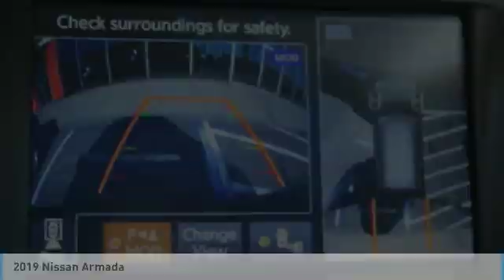2019 Nissan Armada Birmingham AL NT19161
2019 Nissan Armada

*Leather Seats* *Navigation* *Auto Climate Control* *Bluetooth* *Satellite Radio* brbrBacked by Burke. Price Protection Promise, FREE Oil Changes & Wiper Blades for LIFE! brbrThe next step? Give us a call to confirm availability and schedule a hassle-free test drive!